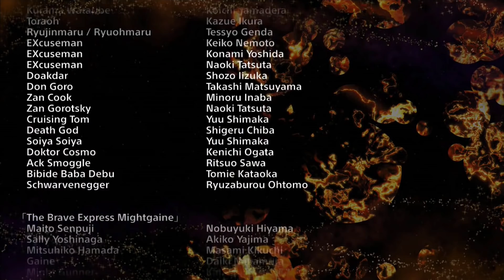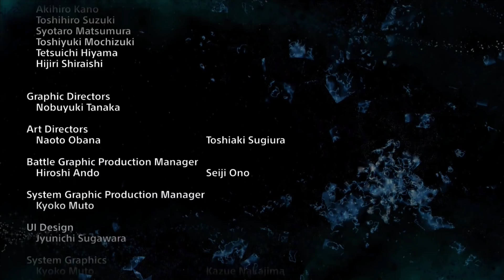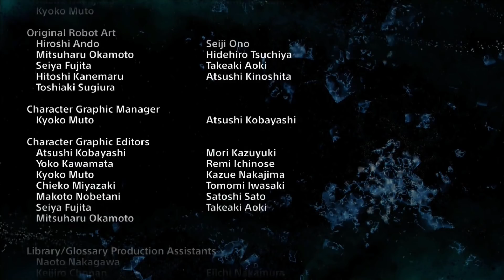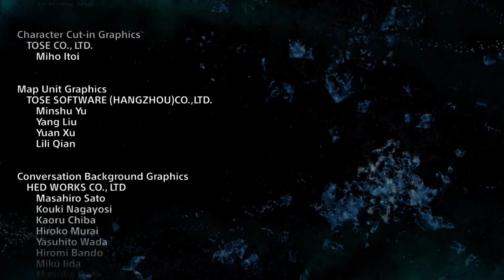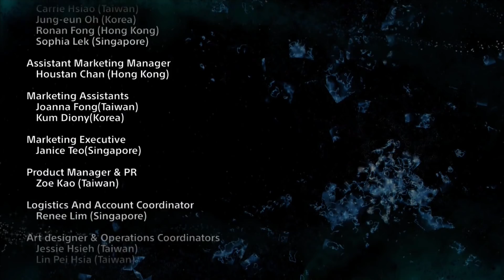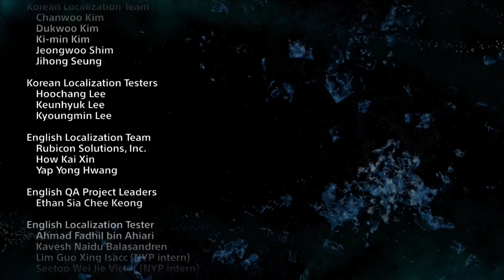Super Robot Wars X (EN) - True/IF Ending & Credits (Amari Version)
Extended ending of the game. The ending theme is called "The Oath" by Jam Project.

This SRW X stage walkthrough video was completely recorded (Hauppauge HD PVR2), played and edited (Camtasia Studios) by me, the video footage was recorded from the PS4 version of the game.